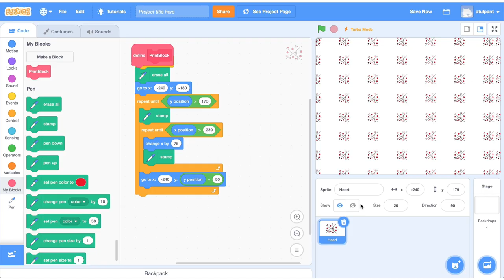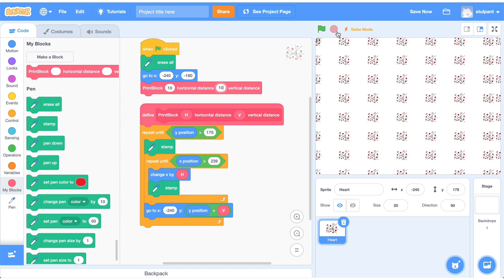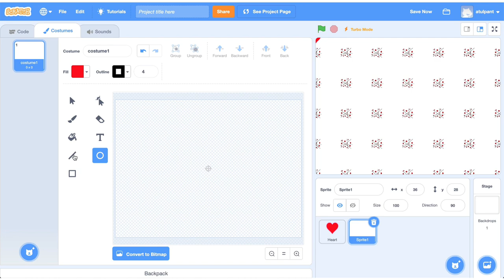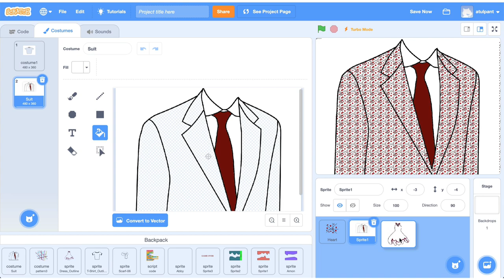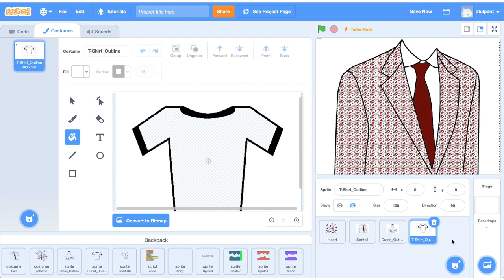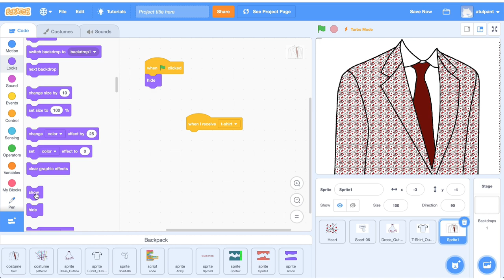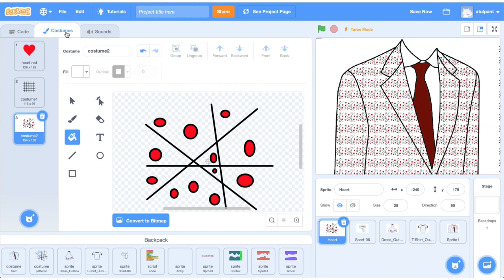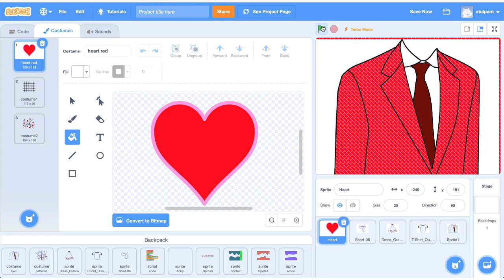Scratch: Fashion Design using Procedure, Part-2 (in Hindi)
पिछले वीडियो में हमनें सीखा कैसे हम किसी भी पैटर्न को repeatedly print करके एक printed fabric बना सकते हैं। इस वीडियो में हम पहले सीखेंगे कि Make Block (procedure) का use करते हुए हम कैसे pattern printing का horizontal और vertical distance आसानी से बदल सकते हैं और फिर कैसे अलग-अलग dresses की outline बना कर हम देख सकते हैं की हमारे printed fabric की बनी ये dresses या कपड़े कैसे दिखाई देंगे।

इस प्रोग्राम में आप अपनी creativity को पूरा इस्तेमाल कर सकते हो - नए-नए patterns बनाने में और नए-नए कपड़े design करने में।